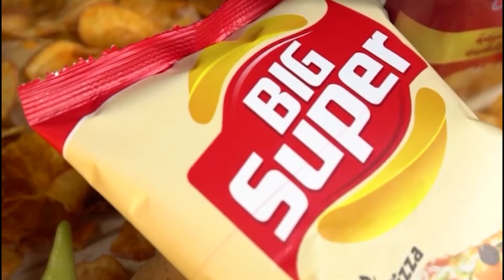شاهد..سليم فزاز يتحدث عن حسن ضيافة الشعب الايفواري و ينفي كل يقال بالسوء أو يتهم هذا البلد الجميل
شاهد..سليم فزاز يتحدث عن حسن ضيافة الشعب الايفواري و ينفي كل يقال بالسوء أو يتهم هذا البلد الجميل بصفات سيئة..تابعوا